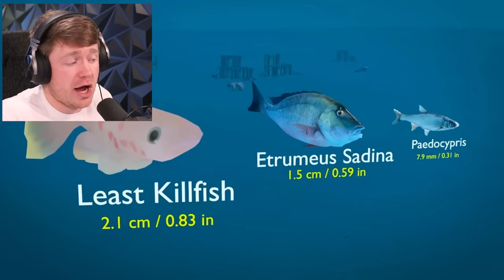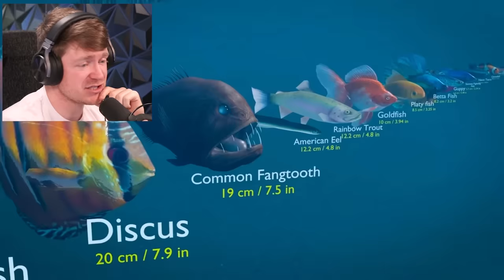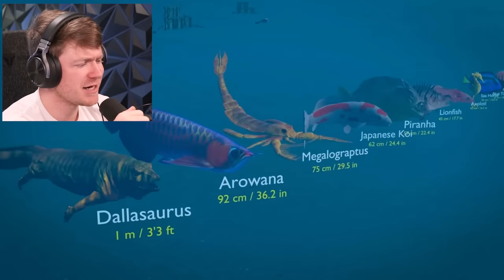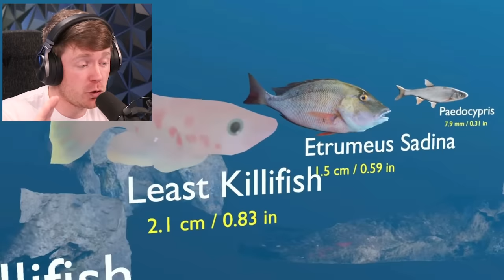Reacting to BIGGEST Sea Monster SIZE COMPARISON!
Reacting to Sea Monsters Size Comparison | Fish Size Comparison | 3d Animation Comparison!!